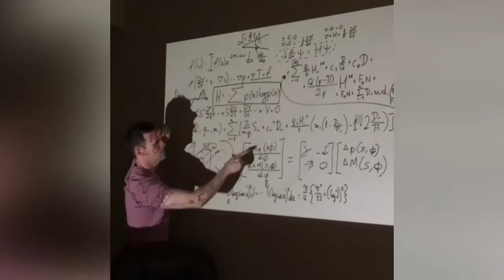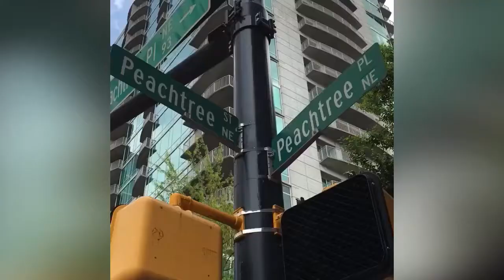EhBee Vine Compilation 2015 | 2016 | 2017 & 2018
Watch All EhBee Funny Vines 2015 | 2016 | 2017 & 2018